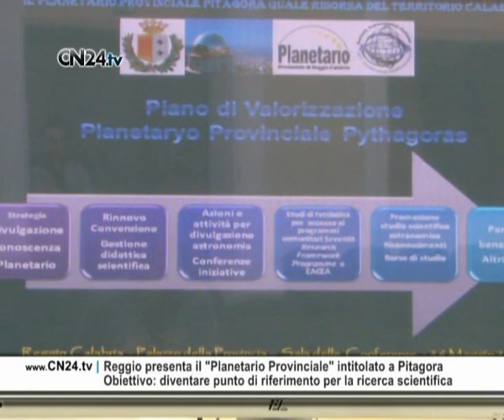CN24 | 180secondi del 27 MAGGIO 2010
Traffico di droga. La Dia sequestra beni per 4 milioni di euro
Le proprietà  intestate ad un uomo vicino alla criminalità locale

Beni mobili ed immobili per un valore di quattro milioni di euro, sono stati sequestrati dalla Direzione Investigativa Antimafia di Catanzaro. Erano nella disponibilità di Marcello Amelio, 40 anni, ritenuto dagli investigatori legato a organizzazioni criminali dedite al traffico di droga. Il provvedimento, emesso dal Tribunale-Sezione misure di prevenzione, riguarda, tra l'altro, autoveicoli, rapporti bancari e un'azienda agricola.

36 tonnellata di amianto stipate illegalmente in una azienda
Scoperto dalla Gdf nel reggino un sito di stoccaggio abusivo

La Guardia di Finanza di Reggio Calabria, hanno sequestrato in località Croce Valanidi 36 tonnellate di amianto e un sito di stoccaggio abusivo nell'area attigua agli uffici di una ditta reggina, nel corso delle indagini condotte per risalire ai responsabili dello scempio ambientale del fronte mare di Bocale. I militari, insospettiti dai lavori di rifacimento di alcuni tetti, hanno rilevato che la ditta P.A., per il trasporto e lo smaltimento dell'eternit, non era in grado di esibire la documentazione prevista dalla normativa vigente

Le Province di Crotone e Vibo a rischio chiusura? Dietrofront di Tremonti
Il ministro smentisce ma sul sito del dicastero i tagli sono già annunciati

È giallo sulla cancellazione delle 10 province, tra cui Crotone e Vibo Valentia, sotto i 220 mila abitanti previste dalla manovra anti crisi del governo Berlusconi.  È arrivato, infatti, il contrordine dello stesso ministro Tremonti, che ha smentito tale ipotesi definendola una notizia falsa. Che il provvedimento non avrebbe trovato certo la strada spianata si è intuito con l'altolà dato da Bossi sulla provincia di Bergamo. Puntuale, poi, è arrivata la retromarcia di Tremonti, anche se sul sito del ministero, i tagli  sono stati annunciati.

Demetra, fallisce l'incontro in Comune: dipendenti sul piede di guerra
Da mesi senza stipendio protestano davanti al Municipio di Cosenza

Dopo l'incontro di martedì finito con un nulla di fatto tra i rappresentanti del comune di Cosenza e i 7 dipendenti della Cooperativa Demetra, che gestisce gli asili comunali, i dipendenti, senza stipendio dal mese di ottobre, hanno protestato ieri davanti al municipio. Per la giornata di domani venerdì 28 maggio è stato fissato uno sciopero (interviste)

Dopo quarant'anni d'attesa Reggio rinnova il "piano strutturale"
Presentato in Comune il nuovo strumento urbanistico della città
Crotone, 590 mila euro per avvicinare la periferia al centro cittadino
La somma stanziata dal Comune per strade e opere di urbanizzazione

Sono 590mila euro quelli stanziati dall'amministrazione comunale di Crotone per il progetto per la sistemazione di strade e relative opere di urbanizzazione presentato ieri mattina. Si prevedono due lotti di lavori che puntano soprattutto ad avvicinare la periferia al centro, con  interventi  per la traversa Gramsci, via Tassone, discesa San Leonardo, via Acquabona le cooperative 291 e Scintille in zona Tufolo. Tra le altre cose, annunciata la realizzazione di una torre faro presso la questura di Crotone.

Guardia di Finanza. Cambio al vertice nel Comando Regionale
Giancone si da alla politica, al suo posto arriva il generale Tatta
Reggio presenta il "Planetario Provinciale" intitolato a Pitagora
Obiettivo: diventare punto di riferimento per la ricerca scientifica
Risparmio energetico. Tutti i trucchi e i bonus a disposizione dei cittadini
I prof universitari illustrano a Catanzaro gli strumenti per contenere i costi